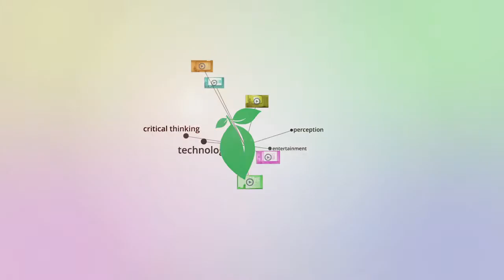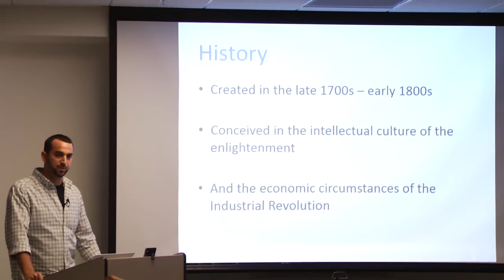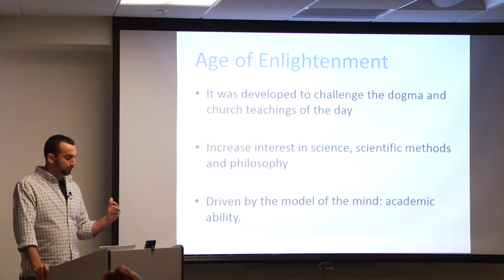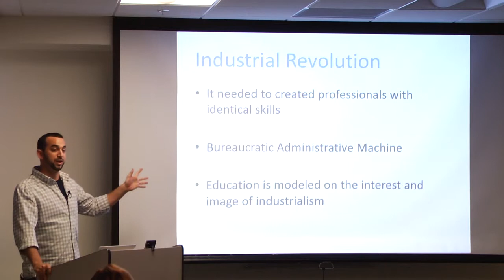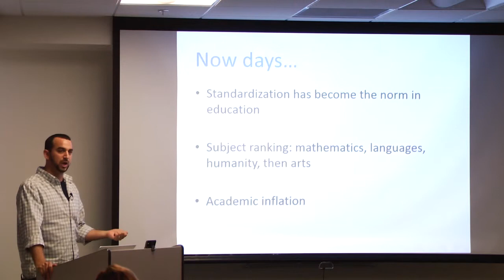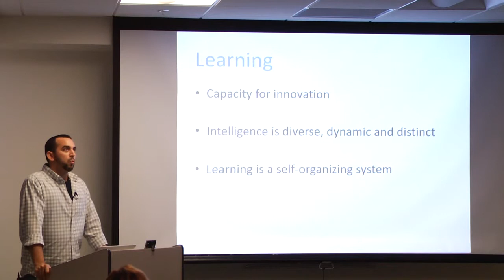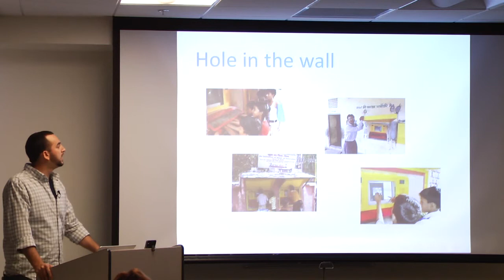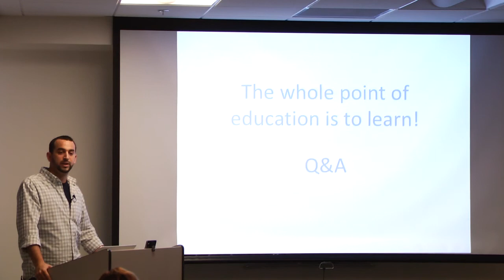BROKEN EDUCATIONAL SYSTEM by Gus Figueroa - AxoTalks Video